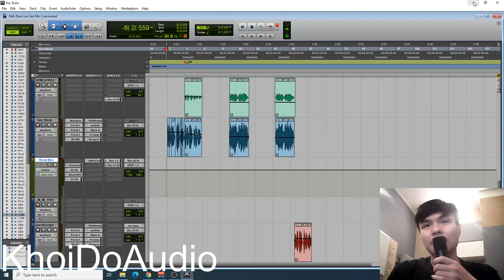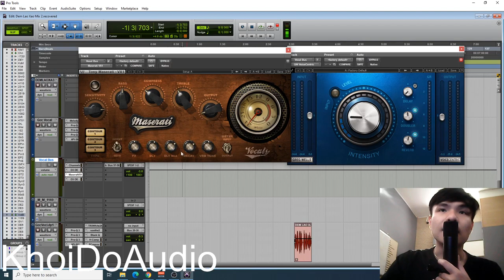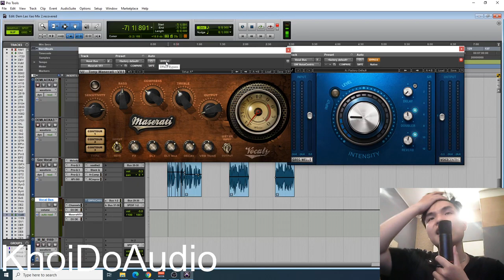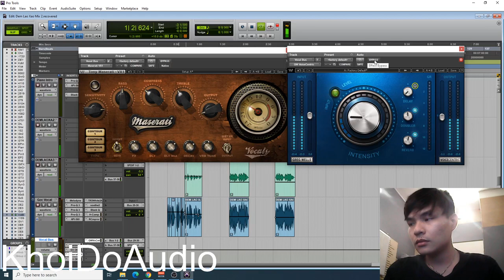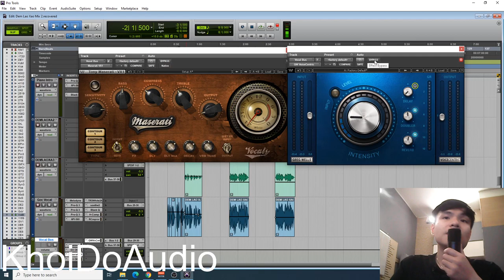[Mixing Tips] Làm Vocal Hay Hơn với Vocal Plugins của Tony Maserati và Greg Wells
Mixing vocal với vocal plugins của bộ Waves.